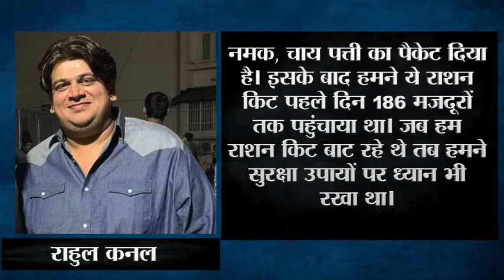Salman Khan ने फिर दिखाई दरियादिली ,Police वालो से लेकर technicians तक सबकी यु कर रहे है मदद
Salman Khan shows his big heart